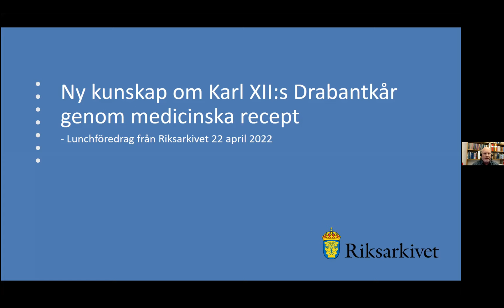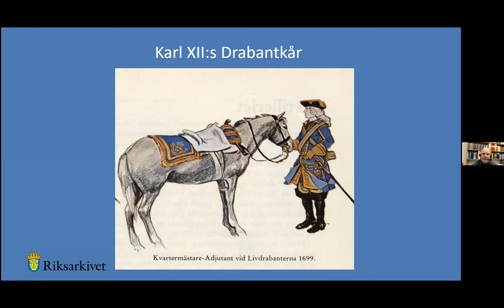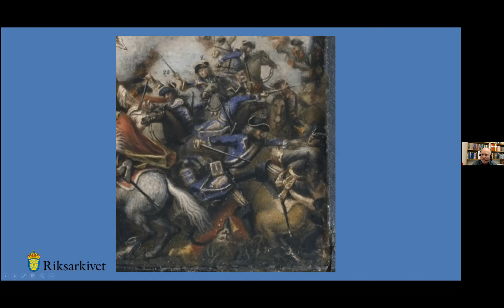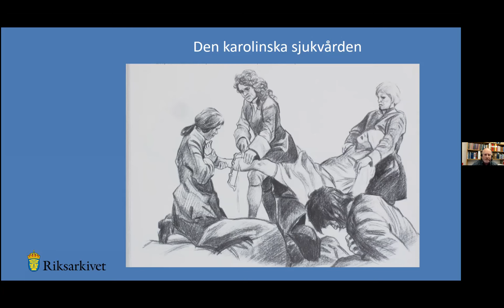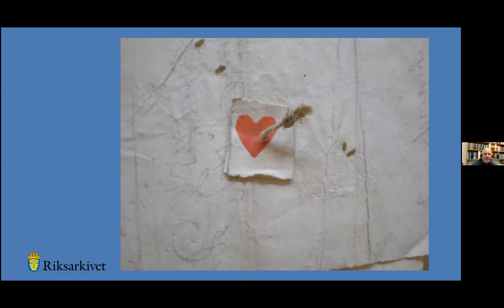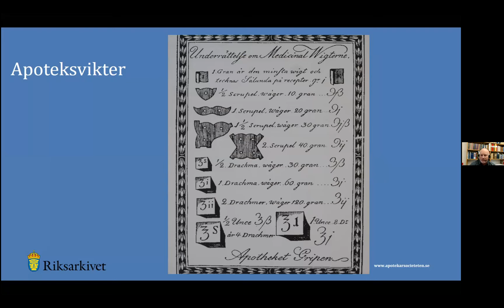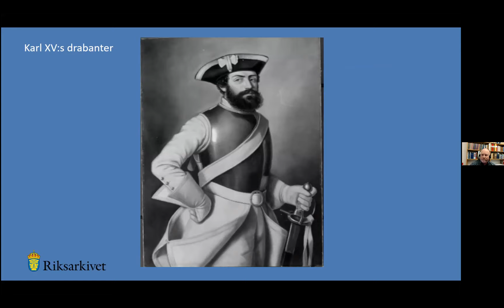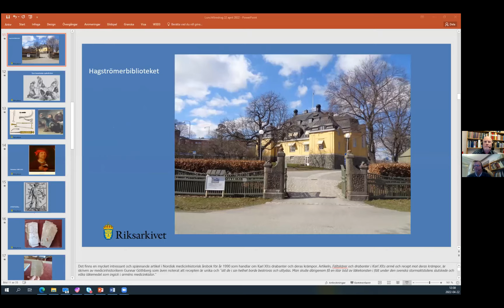Ny kunskap om Karl XII:s Drabantkår genom medicinska recept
Inspelning av digitalt lunchföredrag från Riksarkivet från den 22 april 2022. Inspelningen har undertexter.

Vad kan medicinska recept säga om livet i Karl XII:s Drabantkår?
Ett stort antal recept från Karl XII:s tid kastar nytt ljus över arméns läkemedelsterapi och förskrivningsmönster ända ner på individnivå under Stormaktstidens sista decennium. Genom en omfattande arkivforskning gällande Karl XII:s Drabantkår bidrar Stefan Ingesson med nya perspektiv och mera inträngande detaljer på området i lunchföredraget.

Medverkande:
Andrëa Grängsjö, Riksarkivet
Claes Westling, Riksarkivet
Stefan Ingesson, Riksarkivet
Kerstin Söderman, Riksarkivet